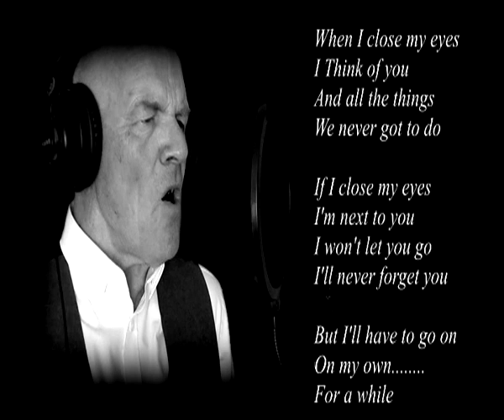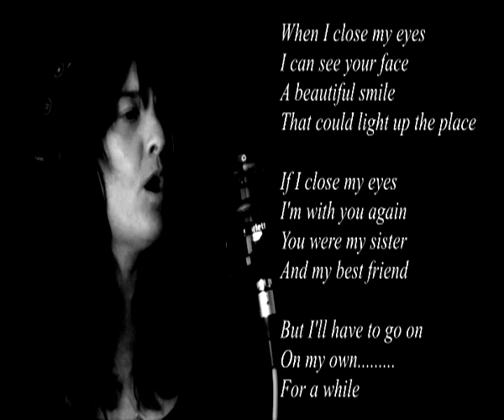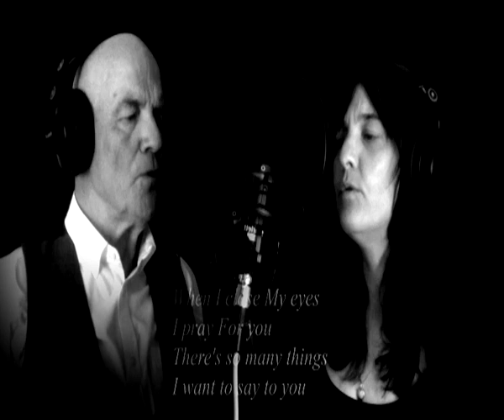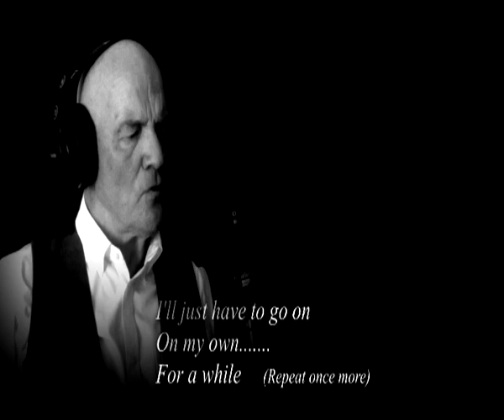When I Close My Eyes by John Chinery ft Emma C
When I Close My Eyes by John Chinery ft Emma C - I have written this song in memory of our loving Daughter, Sister & Mother Kelly Chinery who sadly we lost in October 2004 to Cancer - God bless you Kelly xxxxxx

(copyright J Chinery)